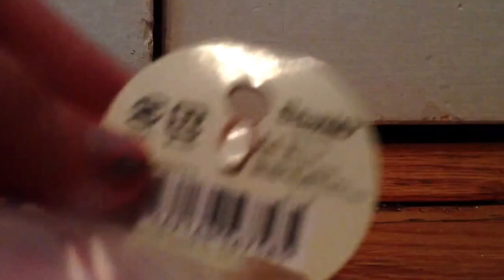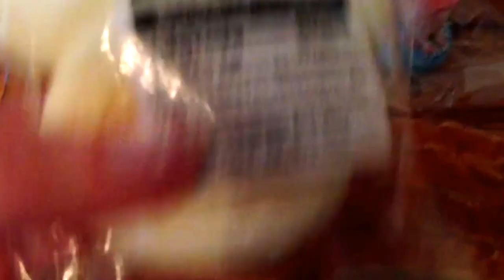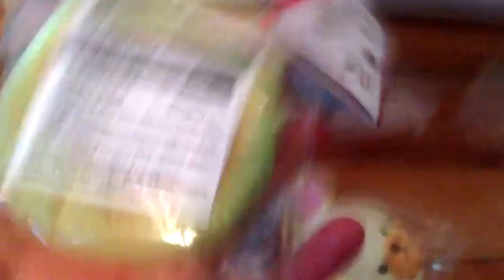SUPER rare squishy package from eBay